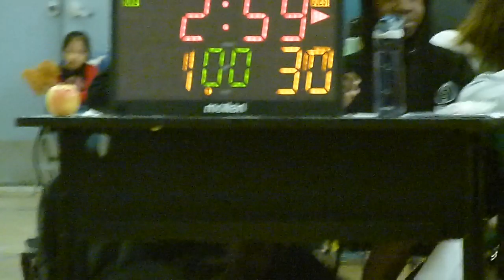Triumph Basketball vs Good Hoops (Sindico) 1st half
Triumph vs Good Hoops (Sindico) 1st half